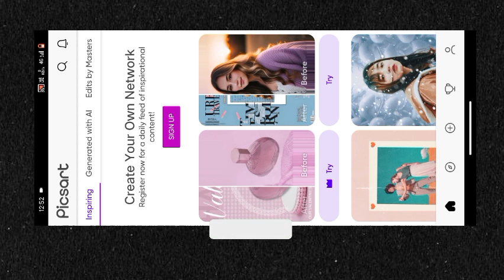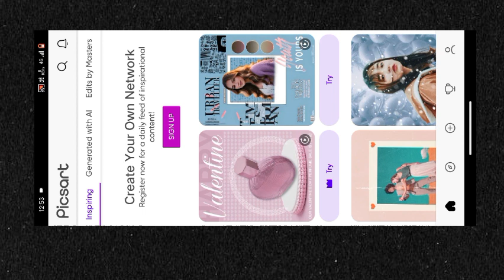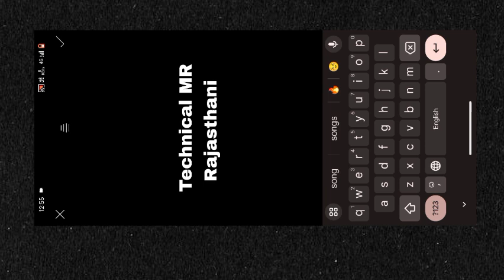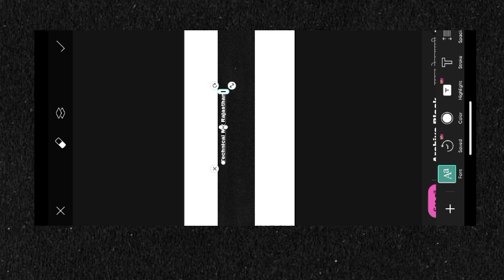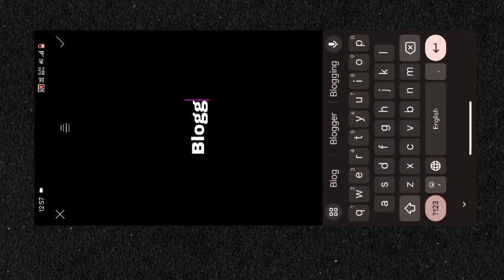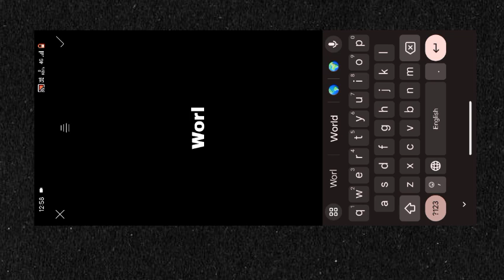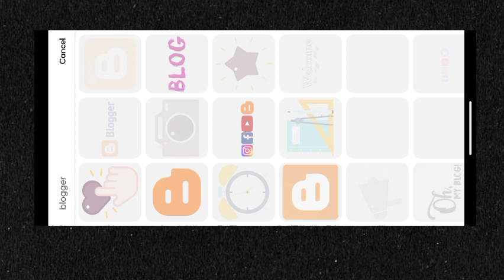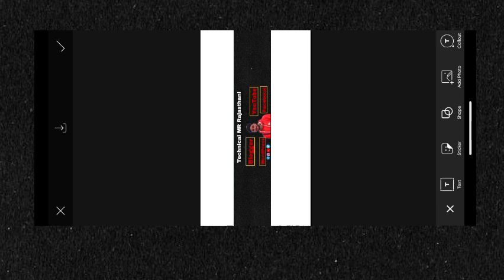How To Make YouTube Channel Banner 🔥 || YouTube Channel Banner Kesa Banye 😊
Teligram Group :- Search :- Kamal Photo Editing 👑